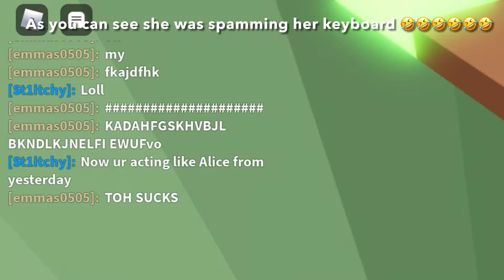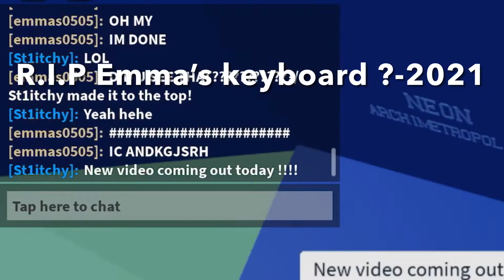FRIEND RAGES IN TOH?! ⚠️ FUNNY WARNING ⚠️ (Roblox Tower of hell)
Hey guys so today my friend Emma joined me so when she started raging I started recording, shoutout to emma for her raging skills!